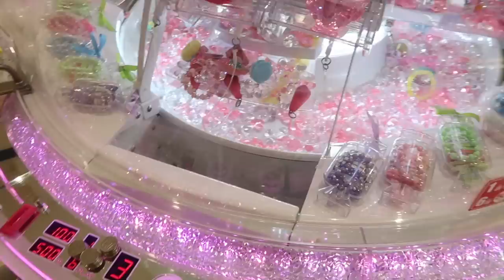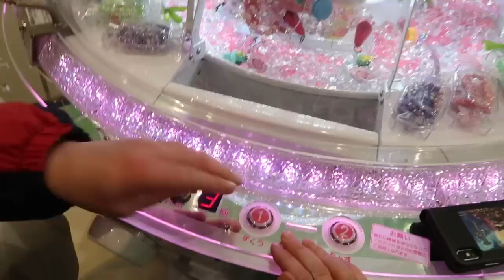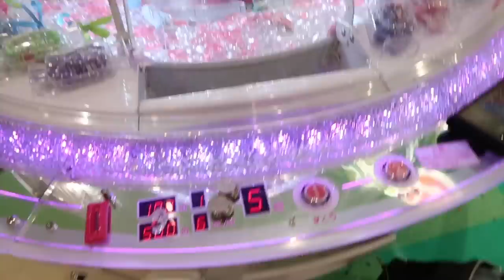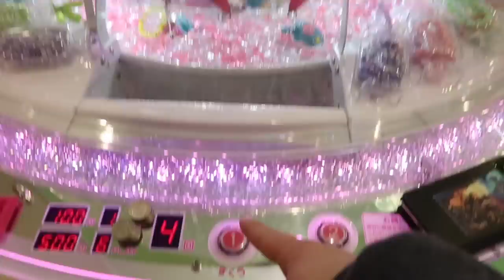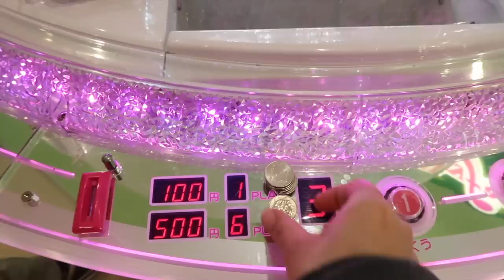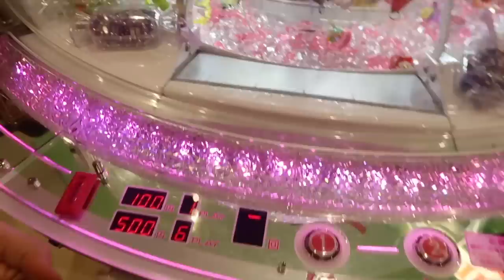PLAY FOR ME!!! #42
Hey everybody!  More and more friends are asking us to play this specific gem game because we can win a lot.  Watch and see what we won for our friend :-)